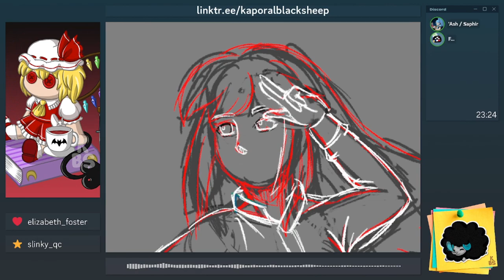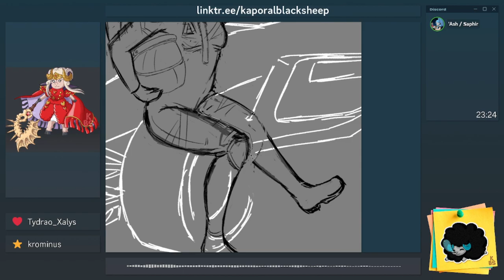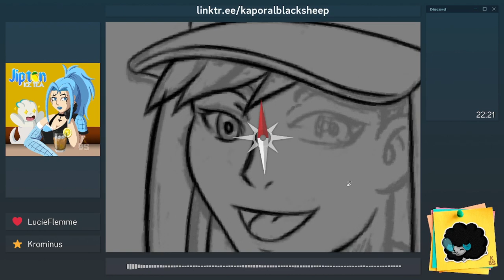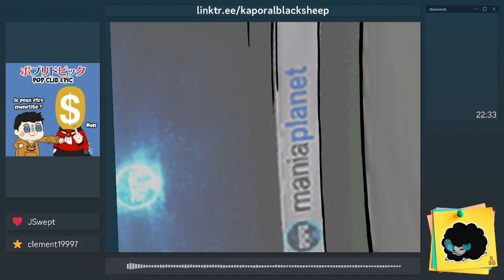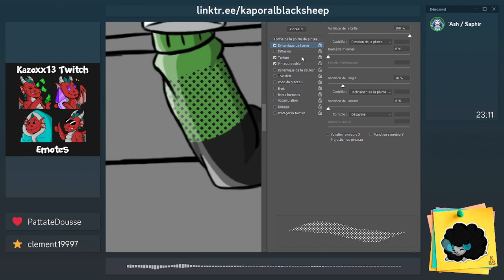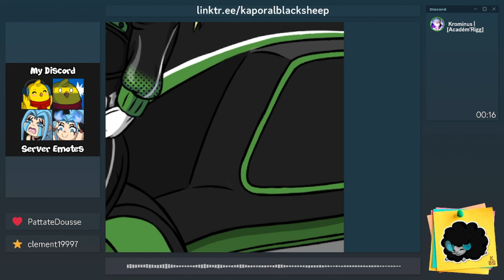「Drawing・Fanart」Erascension（ZUnivers）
・⬇️ Lisez la description, please !

Quand je m'ennuie, je fais des lives sur Twitch :D ! Venez me voir, je dessine parfois !

Logiciel utilisé・Photoshop.